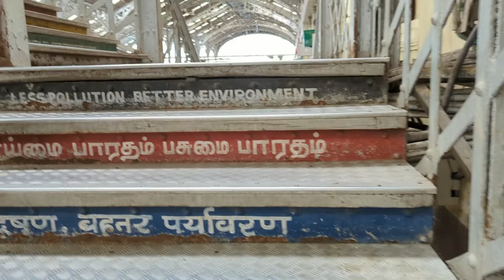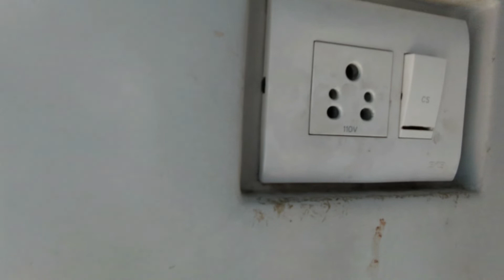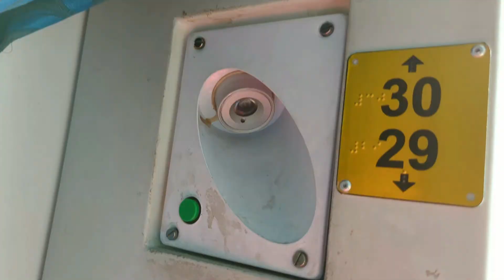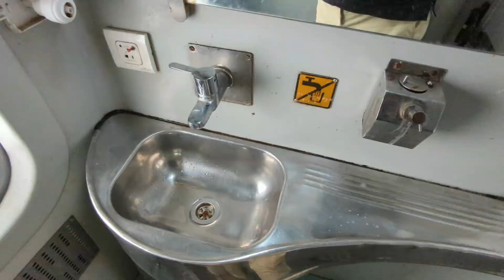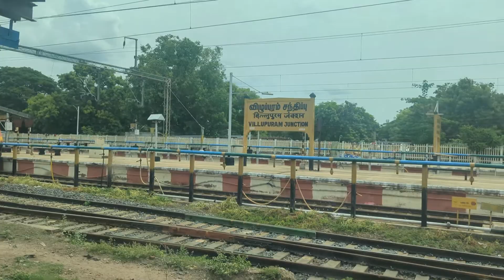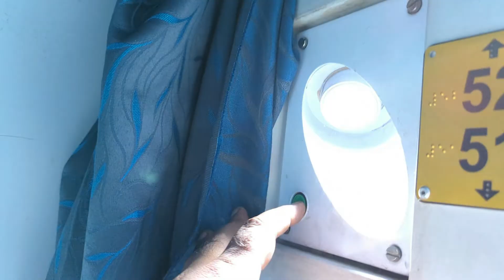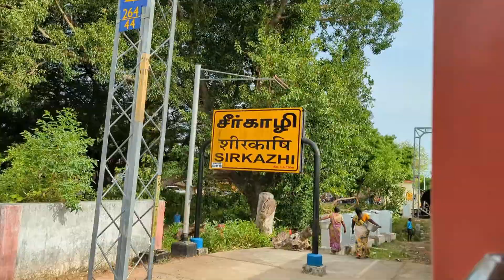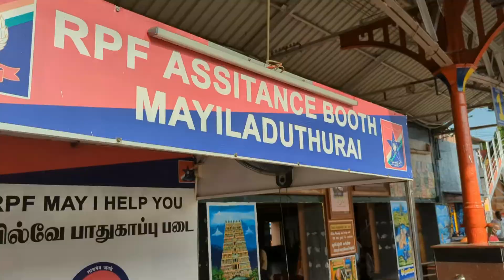Mumbai-Karaikal Express | Lokmanya Tilak Terminus - Karaikal Express | Second AC Review in Tamil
LTT KIK Express   Second AC 2A Review Tamil